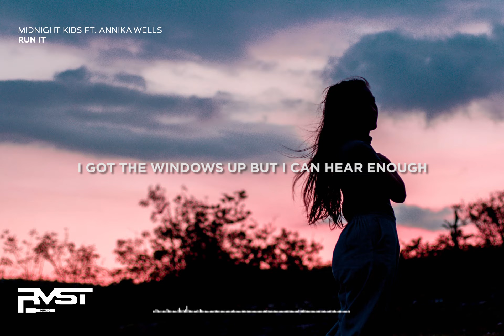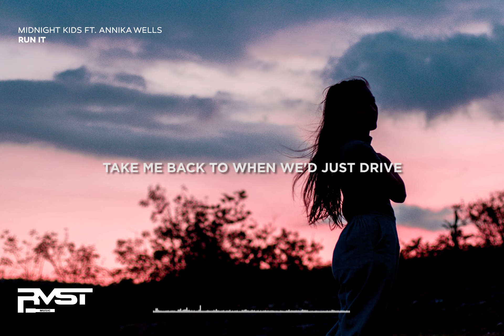Midnight Kids - Run It (Lyrics) ft. Annika Wells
⏬ RMST Music